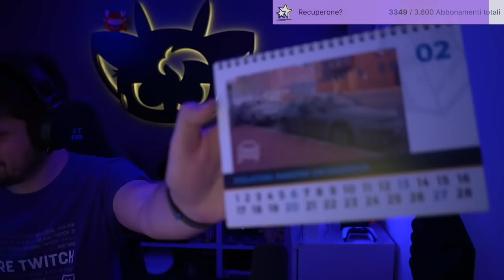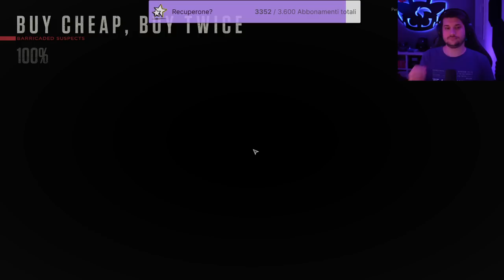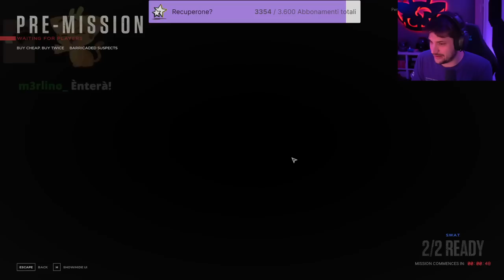G&K&L Ammazzamostri! - Holy Purge !NordVPN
In questa live serale G&K&L Ammazzamostri! - Holy Purge